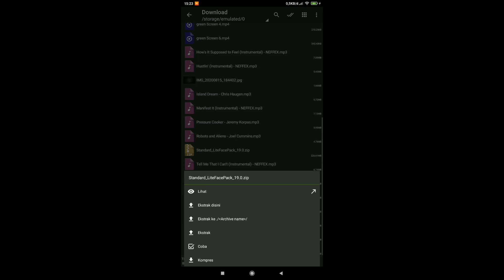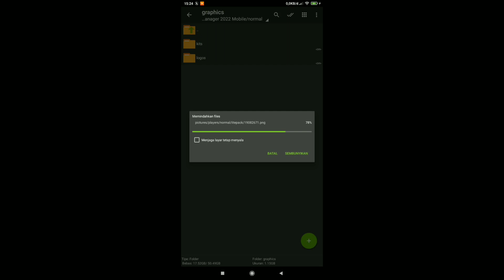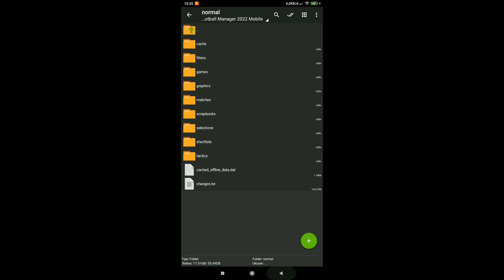Cara Pasang Facepack Football Manager 2022 Mobile || FM22 Mobile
Cara Pasang Facepack Lite Football Manager 2022 Mobile,how to instal facepack lite football manager 2022 mobile fm 22 mobile.